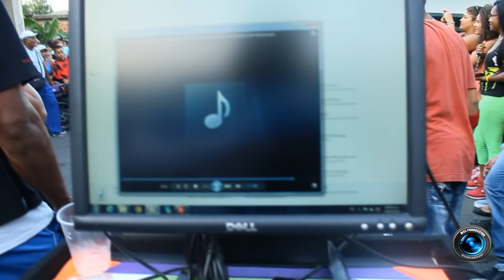MOTO PIRUETAS LOS RAPIDOS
Org. por Maribel la Rapida - Moto-Piruetas los Rapidos
Fecha: 26/09/2015
Video:MSS PRODUCCCION